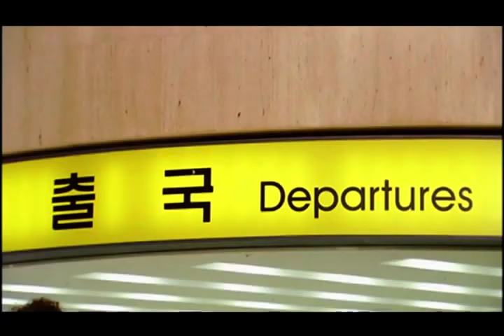SAD LOVE STORY - FULL OST with Scenes - Classic Korean Drama starring Kwon Sang Woo, Hee Sun Kim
SAD LOVE STORY - FULL OST with Scenes - Classic Korean Drama starring Kwon Sang Woo, Hee Sun Kim, Jung Hoon Yun, Seung Ho Yoo. All Tracks from Original OOP Official CD.
Amended Song Tracks:
01. Prologue (Instrumental) 00:04
02. How Many Times Have We Parted? (Humming: Hee Sun Kim) 01:00
03. If You Love (Vocal: Yoon Gun) 05:04
04. How Many Times Have We Parted? (Vocal: Hee Sun Kim) 09:34
05. L.O.V.E. (Children's Choir) 13:38
06. L.O.V.E. (Vocal: Hee Sun Kim) 16:45
07. Ten Years Later (Vocal: Actor Seung Hun Song) 19:46
08. In The Death Car (Vocal: Jin Hee Kyung) 24:54
09. Hit The Road, Jack! (Club Ladies) 28:11
10. Yesterday Once More (Vocal: Hee Sun Kim) 30:07
11. I'll Be There (Vocal: Hee Sun Kim, Choir) 34:56
12. L.O.V.E. (Upbeat Version: Hee Sun Kim) 37:16
13. Alternate Title Theme (Instrumental) 39:49
14. Winter Stories (Instrumental) 41:44
15. Destiny (Instrumental) 45:33
16. Again (Instrumental, Choir) 47:39
17. Will You Come To Me (Piano Lead) 52:03
18. Maple Road (Instrumental) 54:14
19. L.O.V.E. 1 (Humming: Hee Sun Kim, My Favorite) 56:16
20. L.O.V.E. 2 (Piano Guitar Orchestra) 58:22
21. Memory (Instrumental) 1:00:25
22. Epilogue (Instrumental) 1:04:10
23. You ... (Vocal: Seung Hun Song) 1:05:38
24. Let's Break Up (Vocal: Yoon Gang, Scenes) 1:10:08